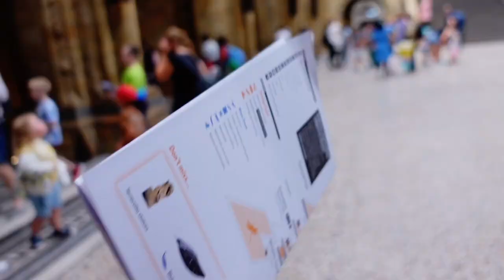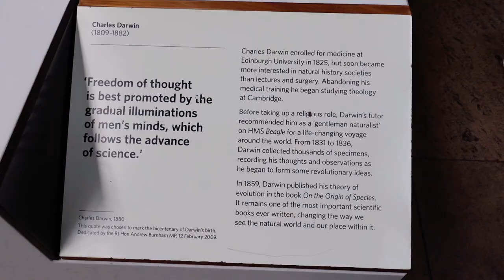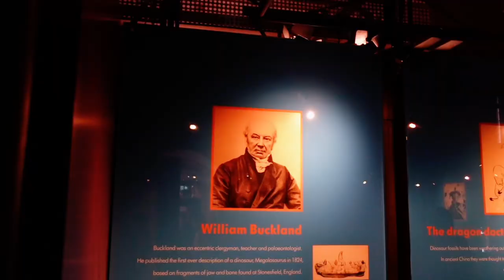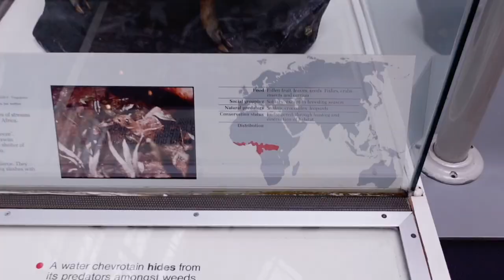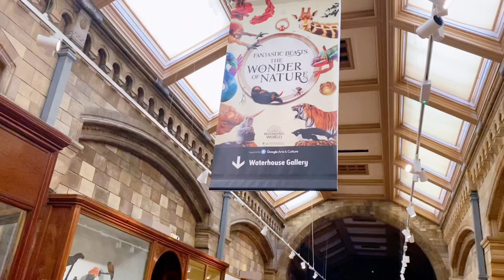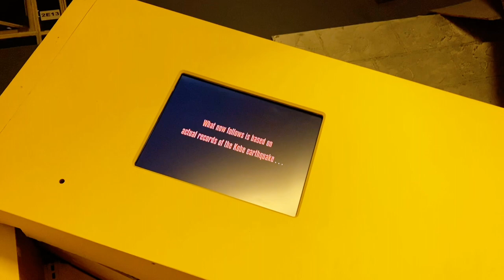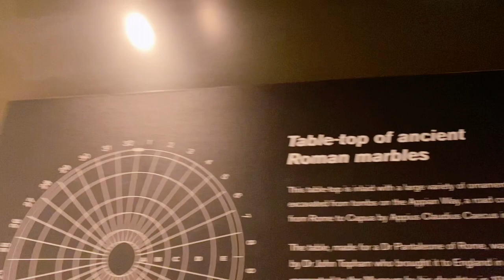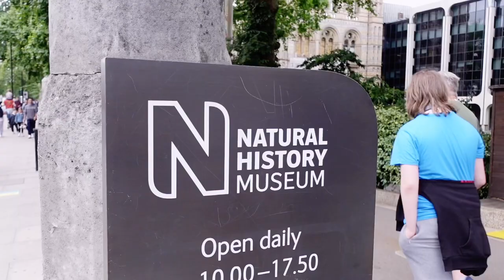Muzeum Historii Naturalnej w Londynie - Najlepsze Atrakcje // Co Zobaczyć w Londynie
Zapraszam na spacer po Muzeum Historii Naturalnej w Londynie. Jedno z najwiekszych i najchętniej odwiedzanych Muzeów w stolicy Wielkiej Brytanii 🇬🇧